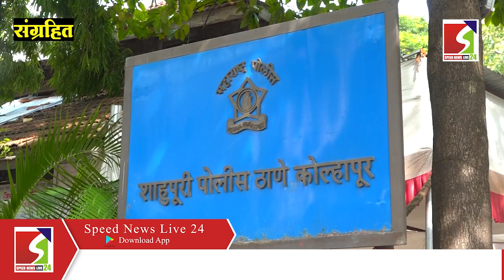मोपेडच्या डिकीतील 70 हजारांची रोकड लंपास...